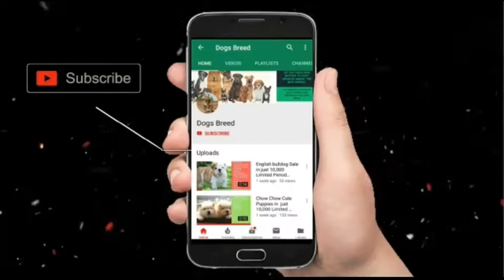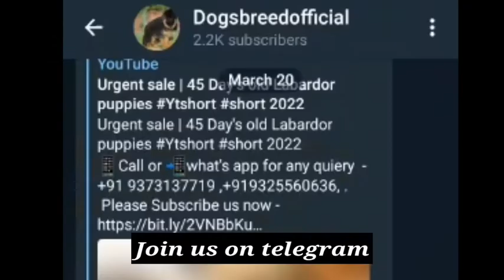Urgent sale | canecorsopuppiesforsale & europeandoberman puppies by dogsbreedofficial 2022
The Cane Corso is an Italian breed of mastiff. It is used for personal protection, tracking, law enforcement, as a guard dog, and as a companion dog.
Life span: 10 – 12 years
Origin: Italy
Colors: Black, Fawn, Chestnut Brindle, Grey, Black Brindle, Red
Temperament: Trainable, Even Tempered, Reserved, Stable, Calm, Quiet

Video Topic
Aaj Hum Leker Aye hai Urgent sale |cane corso puppies for sale  | cane corso puppy price in india |Dogsbreedofficial 2021.